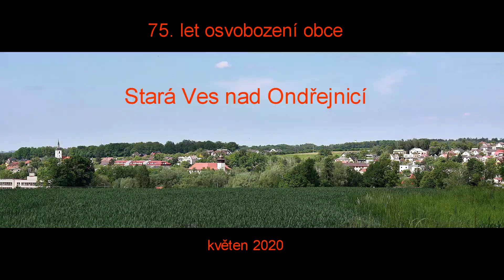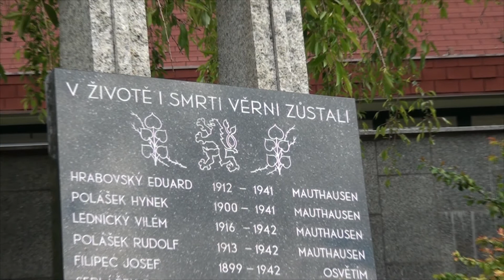Osvobození 75. výročí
Vzpomínka na válečné události 2. světové války v obci.